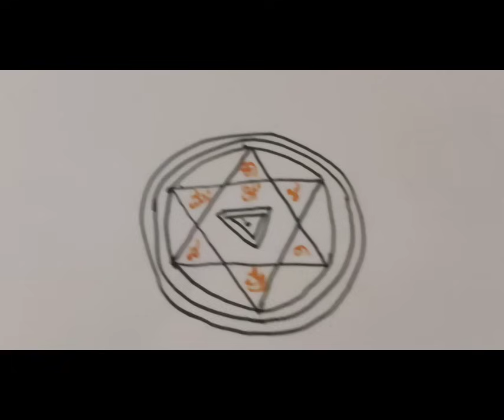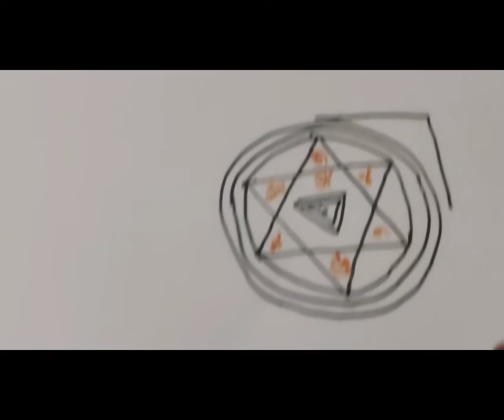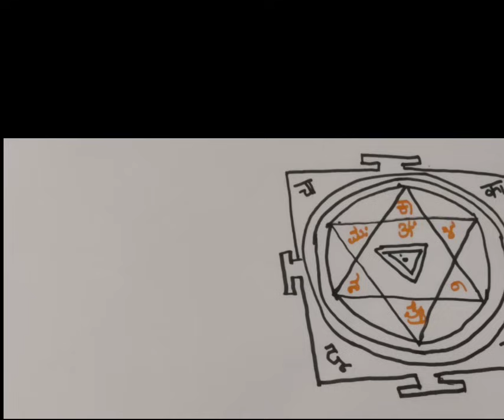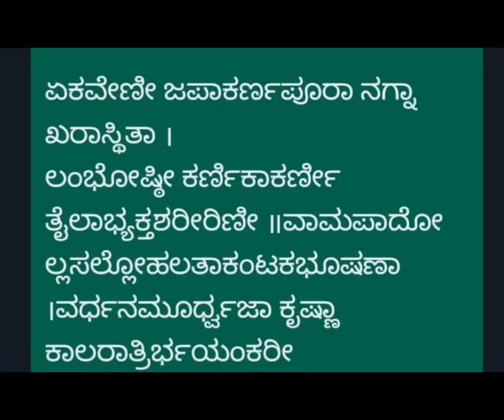ನಾಳೆ ತಪ್ಪದೆ ಈ ಶಕ್ತಿ ಮಂಡಲರಂಗೋಲಿ ಹಾಕಿ ಏಳು ಸಲ ಸ್ತೋತ್ರ,ನಿಮ್ಮ ಮನೆಯ ನಕಾರಾತ್ಮಕ ಅಂಶ ,ದುಷ್ಟಶಕ್ತಿಗಳು ದೂರವಾಗುತ್